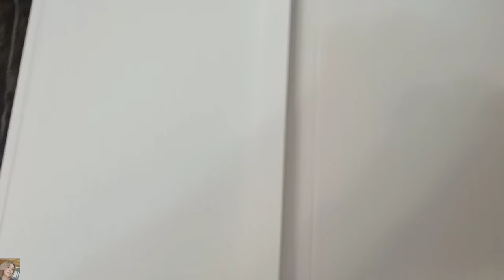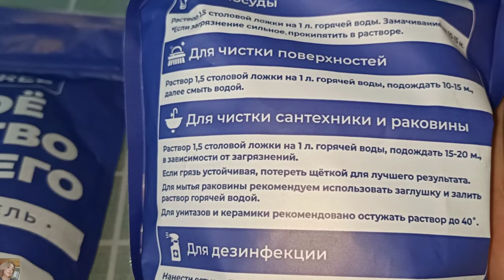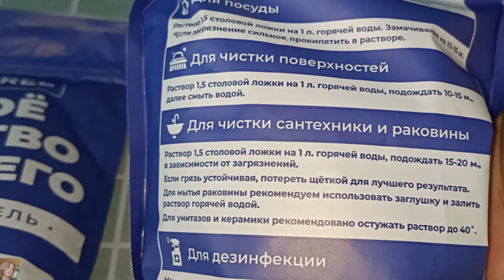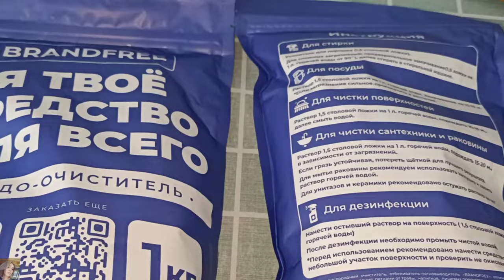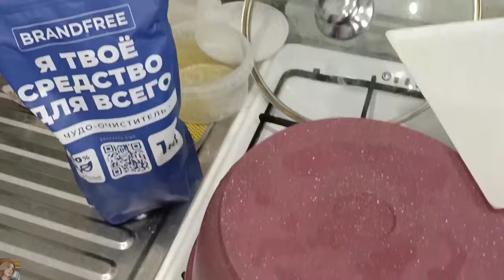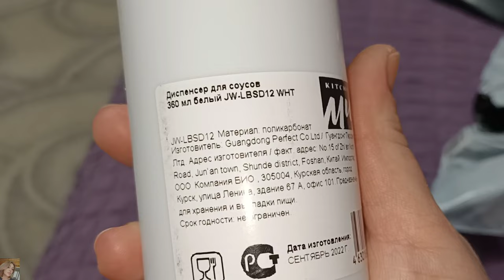ПОКУПКИ ВАЙЛДБЕРИС И ОЗОН. ОЧИСТИТЕЛЬ BRANDFREE - МОТИВАЦИЯ НА УБОРКУ!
ВСЕМ ПРИВЕТ!!!
В этом видео покажу удачные покупки на вайлдберис и озон. Бюджетный экран для ванной, крутой универсальный очиститель Brandfree и многое другое!